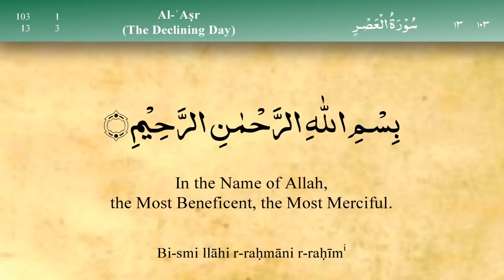103 Surah Al Asr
103 Surah Al Asr by Mishary Al Afasy

    Wal' asr
    Innal insaana lafee khusr
    Il lal lazeena aamanu wa 'amilus saali haati wa tawa saw bil haqqi wa tawa saw bis sabr